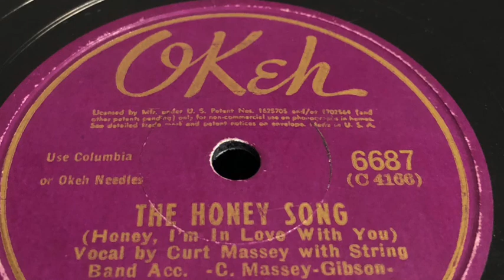The Honey Song - Louise Massey & The Westerners 1942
1942 - Okeh 6687-B C4166 78 rpm
Time: 2:48
Song Title: “The Honey Song (Honey, I'm In Love With You)” 1942
Vocal-Curt Massey with String Band
Acc .
Composer: Curt-Gibson .